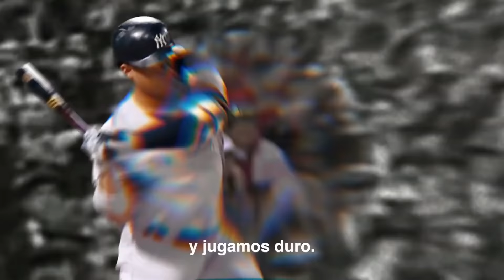Así es LA LUJOSA VIDA de FERNANDO TATIS JR | MLB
El dominicano Fernando Tatis JR. no ha dejado de sorprendernos desde su debut en la MLB, y es que tiene un talento increíble para jugar al béisbol, y ese talento vale dinero y así quedó demostrado cuándo el dominicano Fernando Tatis Jr firmó uno de los contratos más lucrativos en la historia de las grandes ligas, y es obvio que ganando tanto dinero Tatis Jr se iba a dar sus gastando con sus millones, a continuación asi es la lujosa vida de Fernando Tatis JR. comenzamos.